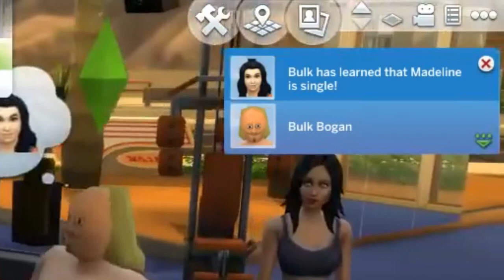[Vinesauce] Meme House || Episode 13 - Final Jabroni Hours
A completely regular Meme House episode where
absolutely nothing out of the ordinary happens.
Just bros being bros!

This series was made in response to official and unofficial highlights of the Meme House being discontinued.
Episodes will be released weekly.
With season 2 over now (despite Joel not having uploaded all of it to YouTube), you could also see this as a good way to bridge the gap to season 3 and rewatch the entire saga.

Obviously nothing is monetized.
Make sure to support Joel himself.
He and Kirillian are the true heroes.

"Ventricide" by Ridiculon (The Binding of Isaac: Rebirth)
"Card Castle" by Toby Fox (Deltarune)
"Sacrificial" by Danny Baranowsky (The Binding of Isaac)
"Dating Start!" by Toby Fox (Undertale)
"Temmie Village" by Toby Fox (Undertale)
"Golden Hour" by Jonathan Morali (Life is Strange)
"Mello's Theme" by Yoshihisa Hirano and Hideki Taniuchi (Death Note), cover by WYS
"Sorrowful Tazmily" by Shogo Sakai (Mother 3)
"A Letter to You, Honey" by Shogo Sakai (Mother 3)
"Untitled" by Interpol, cover by Joe Edelmann
"Got Well Soon" by Breton (Life is Strange)
"The Storm" by Jonathan Morali (Life is Strange)
"Fortune" by Norihiko Hibino (Metal Gear Solid 2)
"Il mare eterno nella mia anima" by Taku Iwasaki, Kohei Yamamoto, Kano Kaori
(JoJo's: Battle Tendency)

This is a fan made (not for profit) video and the materials in this video are not related
in any way to myself or each other outside of it.
Please support the artists by purchasing their original works.

0:00 - Recap
0:52 - Intro
1:47 - Smooth Moves
6:52 - Russian BBQ
9:24 - The Dancing Plague
13:21 - Garfield loses it
17:07 - Bro Moment
21:02 - Making things right
23:58 - Betrayal
26:32 - Memento Mori
29:05 - Outro